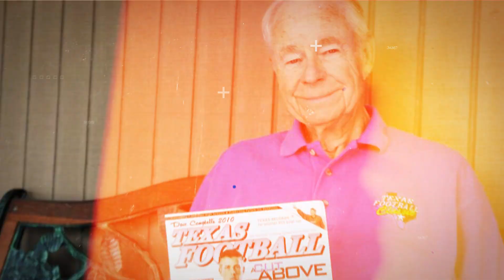The Rise of Living Beast (Brock Lesnar) - WrestlingNetic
A famous figure with extraordinary powers! Yup, that’s what we usually hear about, The Brock Lesnar. His perseverance, commitment, and hard work made him the best superstar. The biggest name in all of professional wrestling is Lesnar. Since the first time he entered the WWE ring in 2001, that has been his fate. Hey there, Welcome to "WrestlingNetic ''.

Let's get straight into the video!